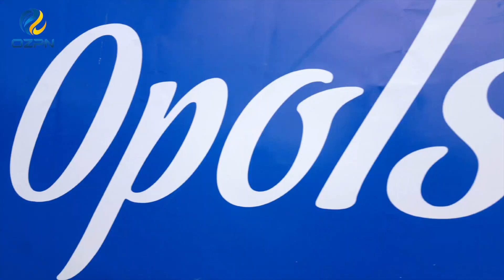Turnirj Orlików o Puchar Pezesa OZPN, Kluczbork, 22 maja 2019